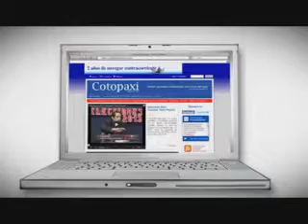Galo Chiriboga se refiere al asesinato de Walker Vera